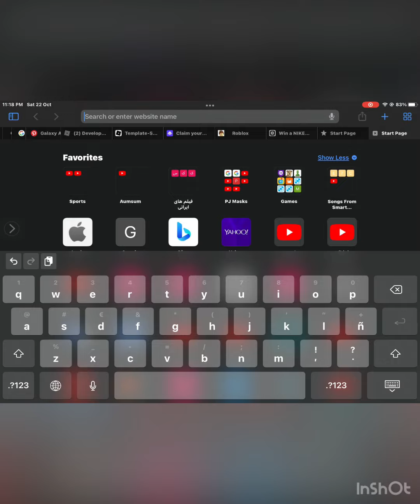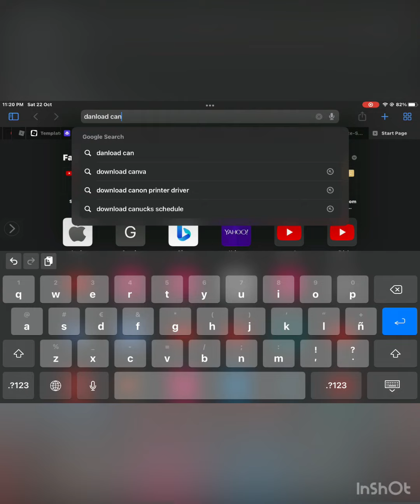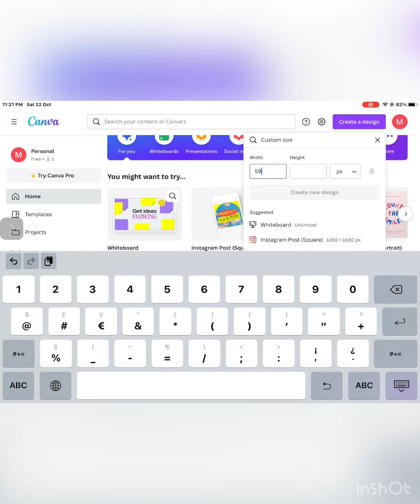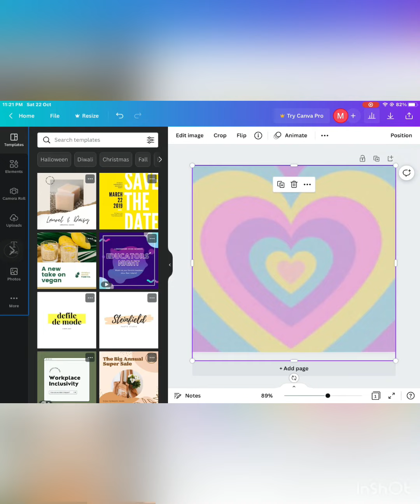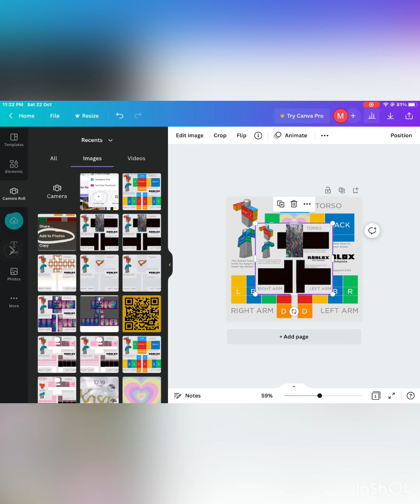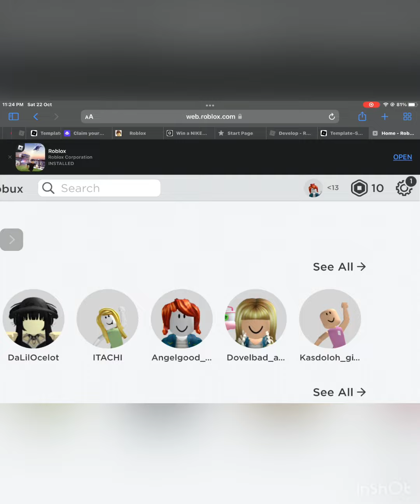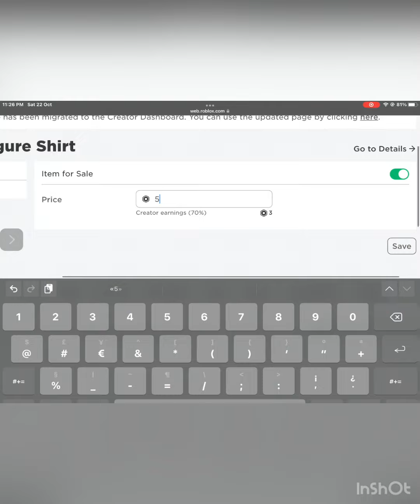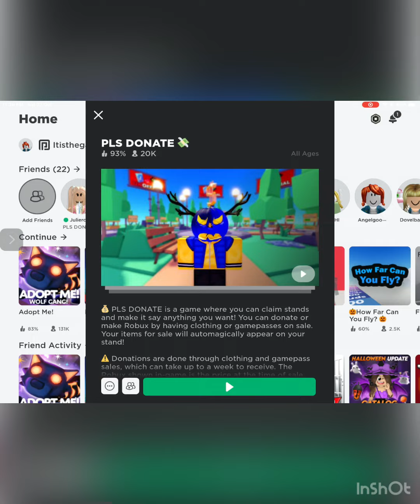How to make a shirts in roblox